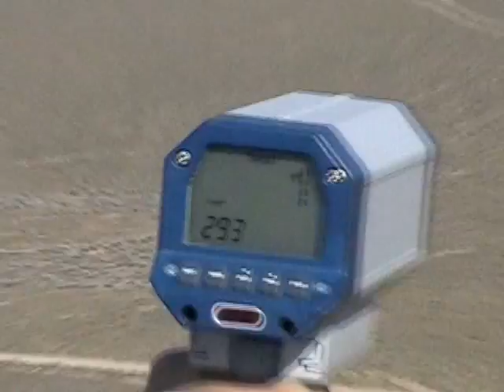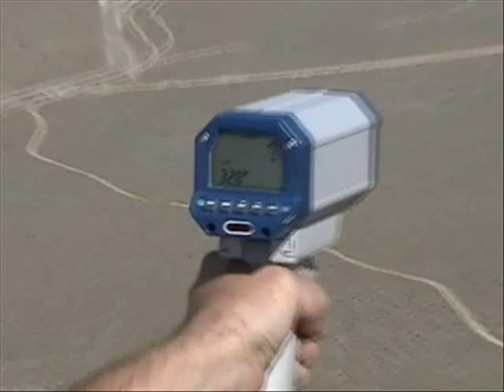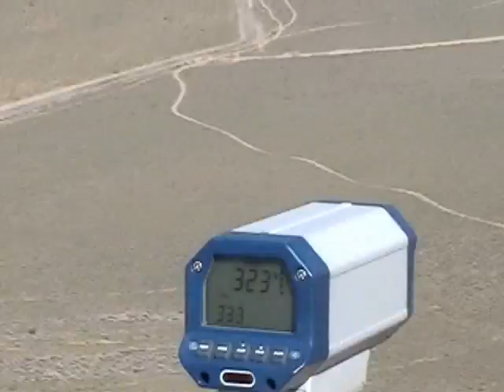100" Kinetic Sailplane 357mph Dynamic Soaring World Record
Spencer Lisenby sets new World Record speed for a Glider of 357mph.  This vid shows the 333mph pass but vid camera battery died before the 357mph run.  Thanks JOe Zepeda for video.